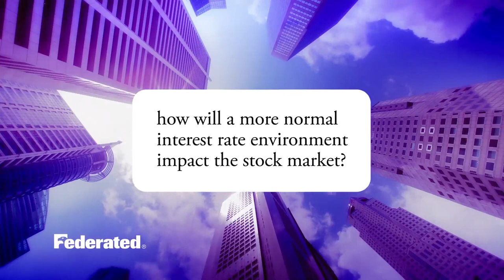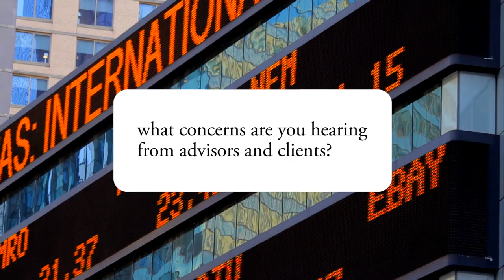There’s still room for this bull to run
Senior Equity Strategist Linda Duessel provides her outlook for equities and how a more normal interest rate environment impacts the stock market. Views as of 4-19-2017.